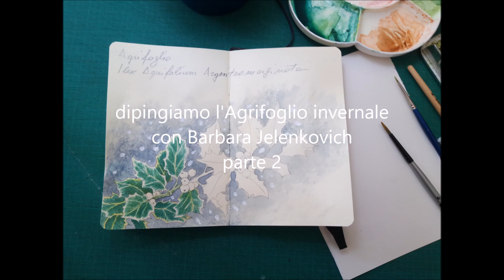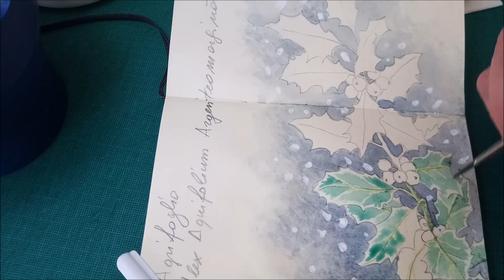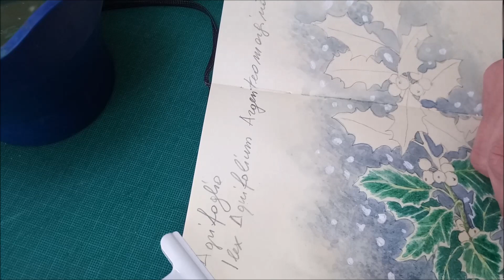Holly watercolour part 2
Watercolour painting of a winter Holly.
After the background, it's time for the leaves. First step with different green layers and last one with bright warm yellow.
Not the best video quality yet, but definitely easier to work at the painting with my new tripod :-)